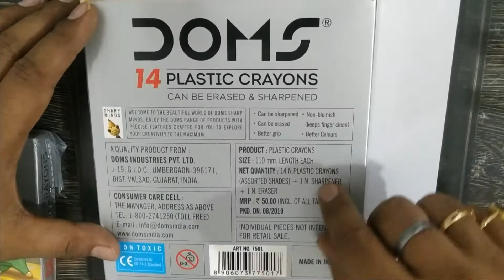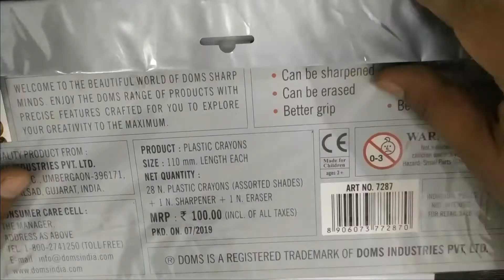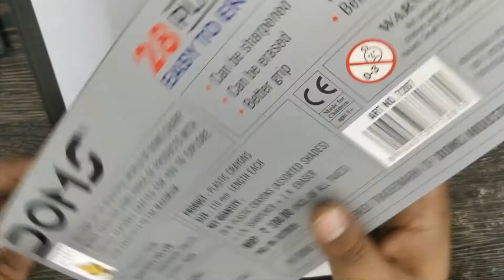Doms Plastic Crayons between 50 & 100 | Doms 14 Plastic Crayons And Doms 28 Plastic Crayons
Product Review And Comparision: Doms Plastic Crayons between 50 & 100 | Doms 14 Plastic Crayons And Doms 28 Plastic Crayons.

AMAZON Pack of 24
AMAZON Pack of 28

We research and compare products for helping our viewers to purchase the best product.